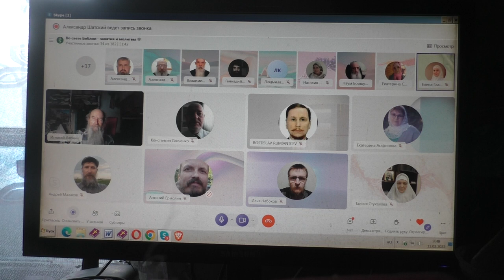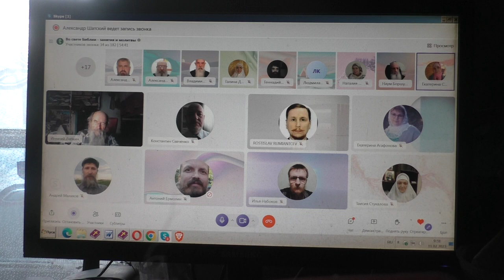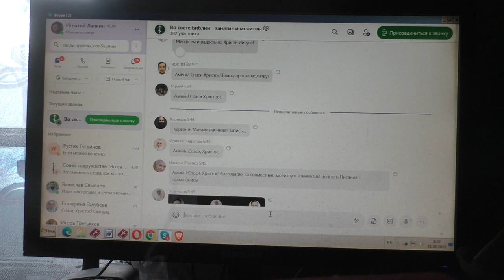о. Наум и статистика. 11.02. 2023